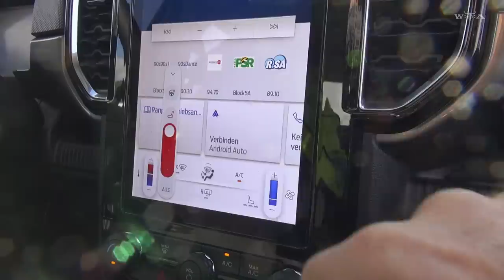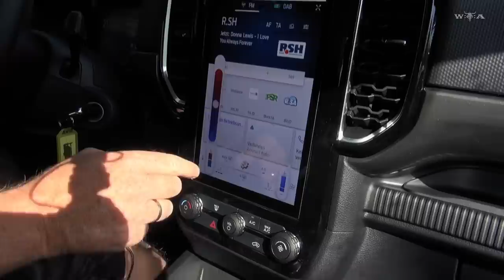Harry Metal - Wacken Open Air 2023 - #7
Heavy rain went down at Wacken and complicates the build up. Harry brings the latest pictures.